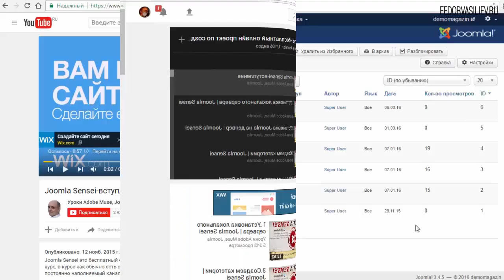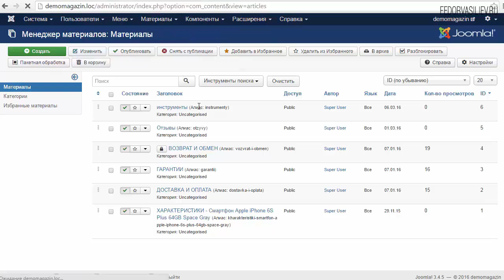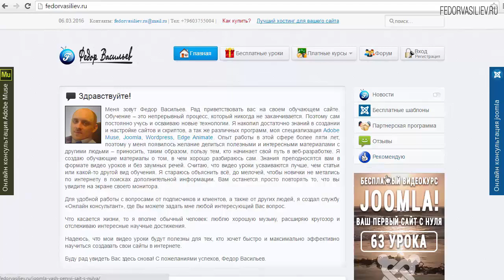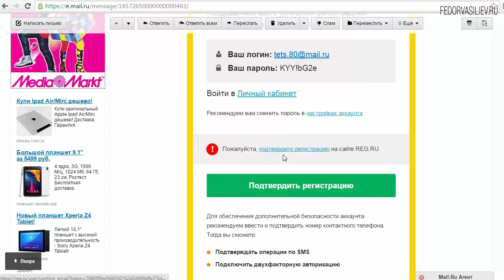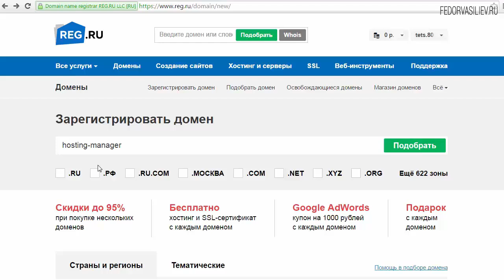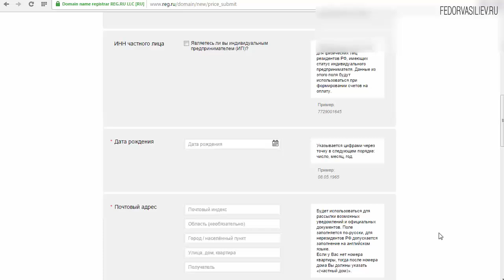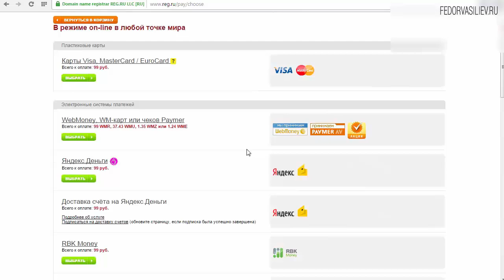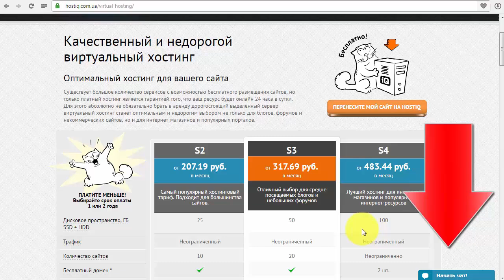1.Как зарегистрировать домен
Как правильно зарегистрировать домен? В этом уроке по шагам, для новичков.